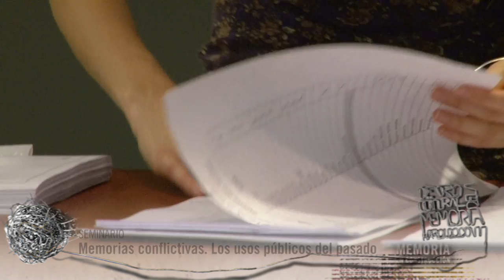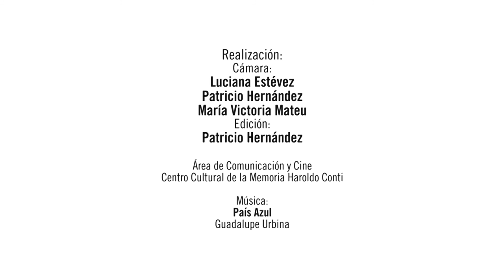Seminario Enzo Traverso - CCM Haroldo Conti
Entre el 25 y 28 de junio, el historiador italiano Enzo Traverso brindó en el Centro Cultural de la Memoria Haroldo Conti una serie de conferencias sobre la relación entre memoria e historia. La mesa de cierre incluyó un diálogo con Eduardo Jozami y Alejandro Cattaruzza.

Durante los encuentros, Traverso realizó un recorrido por los conceptos de historia y memoria desde los enfoques de Maurice Halwachs, Pierre Nora, Jürgen Habermas, Walter Benjamin y Paul Ricoeur, entre otros. En esta línea, se refirió a la memoria como nuevo paradigma del siglo XXI --inescindible del concepto de historia-, al tiempo que se refirió al presente europeo como un período sin utopías: "En un mundo sin futuro, la mirada se vuelve hacia el pasado y la memoria se transforma en obsesión." Y se refirió a los procesos revolucionarios del pasado como voluntades de cambio con la mirada siempre en el futuro. En este punto, pidió repensar ese pasado a partir de la autocrítica: "Aceptar una derrota sin capitular". Al respecto, agregó que los procesos de América Latina sí reactivan esa posibilidad utópica.

A partir del análisis del Holocausto, el historiador italiano se refirió a los procesos de ocultamiento y reivindicación por los que pasó Alemania a lo largo del siglo XX. También respondió a las preguntas e interpelaciones del público, dirigidas a la reflexión sobre el contexto latinoamericano.

Enzo Traverso nació el 14 de octubre de 1957 en la región del Piamonte (Italia). Es historiador y Doctor por la EHESS (École des Hautes Études en Sciences Sociales). En la actualidad es profesor de Ciencias Políticas en la Universidad de Picardía, Amiens (Francia). Entre sus temas de investigación se destacan: el Holocausto nazi, el totalitarismo y la relación entre historia y memoria. Es especialista en la filosofía judía alemana, en el nazismo, el antisemitismo y en las dos guerras --"civiles europeas"- mundiales. Sus libros más destacados La historia como campo de batalla; El pasado instrucciones de uso y A sangre y fuego.

Centro Cultural de la Memoria Haroldo Conti - Av. Del Libertador 8151 - EX ESMA
centroculturalconti.jus.gob.ar